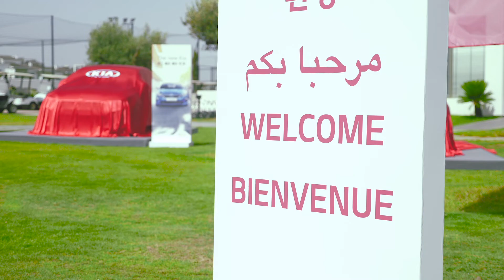Lancement Officiel de la toute nouvelle KIA CEED au Maroc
Conférence de presse pour le lancement officiel de la toute nouvelle KIA CEED au Maroc.